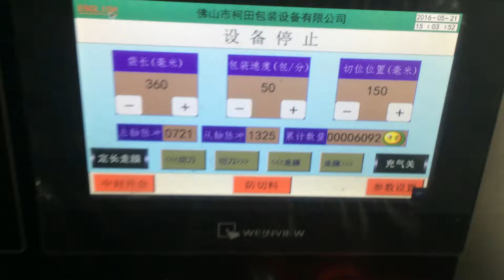滤芯枕式包装机械，filter element flow pack machine，filter element packaging machine